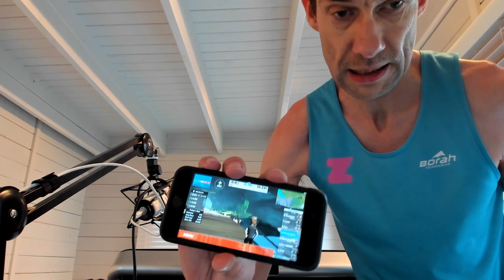Zwift Run Meetup with Jon Hancock, Dave Campbell, Russ Crowder and some foot pods, MYRUN and GEMs